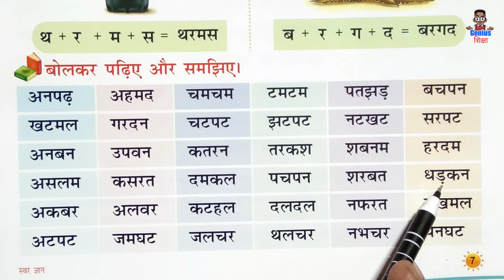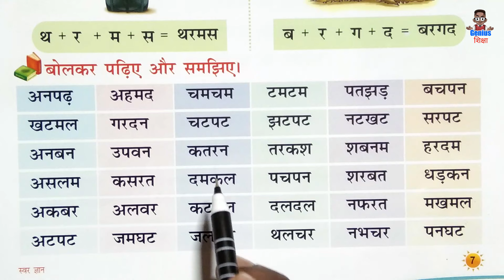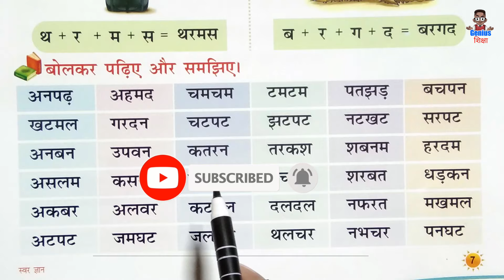Hindi Reading Practice l हिंदी पढ़ना सीखे l Recognize The Words in Hindi l चार अक्षर वाले शब्द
Hindi Reading Practice l हिंदी पढ़ना सीखे l Recognize The Words in Hindi l तीन अक्षर वाले शब्द

I'm Md Shakil welcome to on my YouTube channel "Genius Shiksha"

dosto maine is video me Char akshar wale shabd ko padhne ka practice karaya hu taki aap hindi padhna sikh jaye.